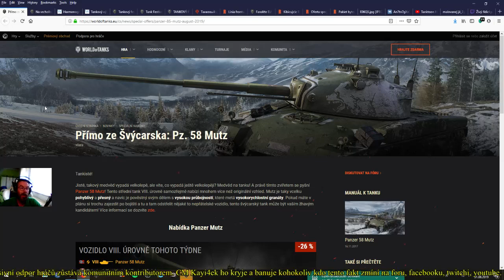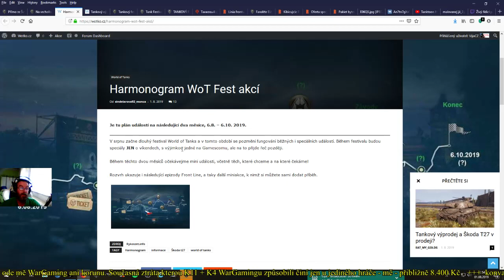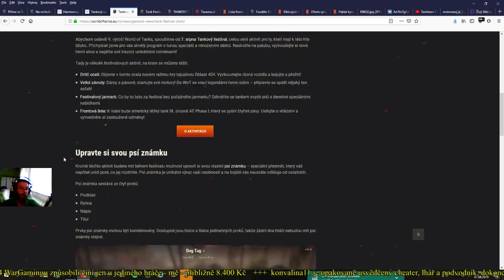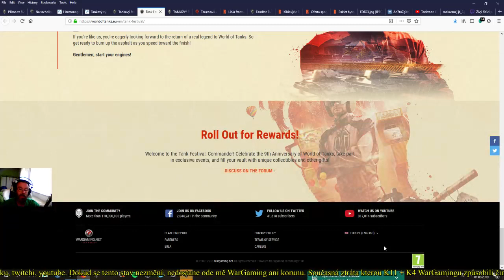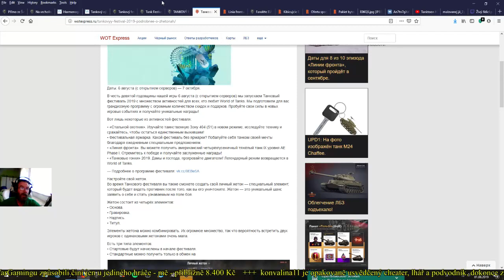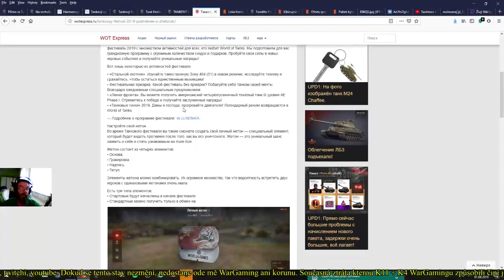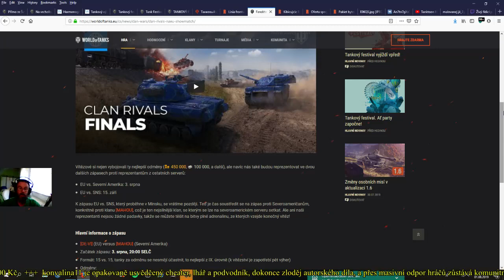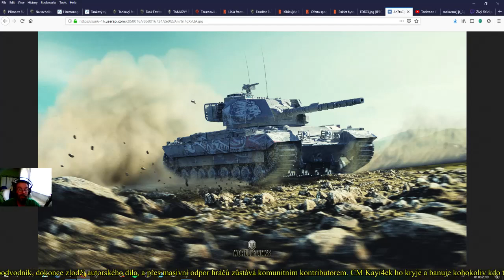Novinky 1.8. - Tankfestival a pár drobností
Na vrcholku stromu STB – návod jak hrát od WG dole na stránce
Bonus kód pokud fandíte EU týmu : EUWINSFTSM
Bonus kód pokud fandíte NA týmu : NAWINSFTSM
Obrázky na závěr